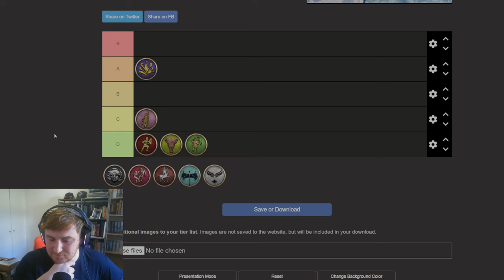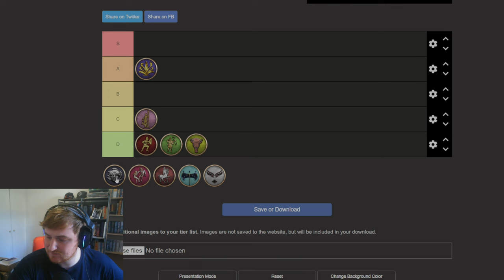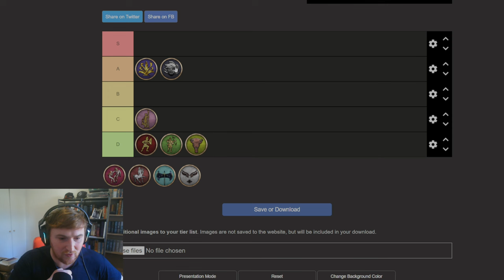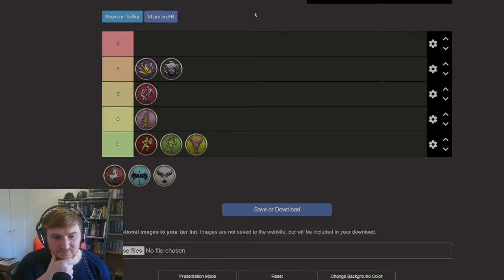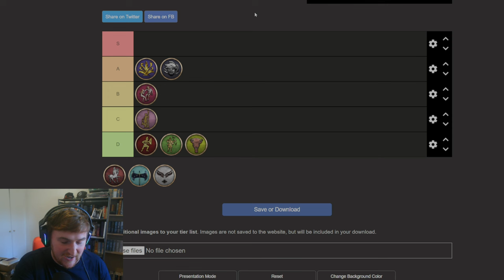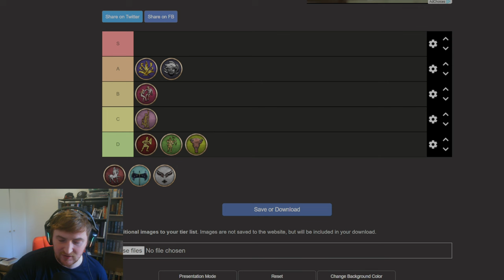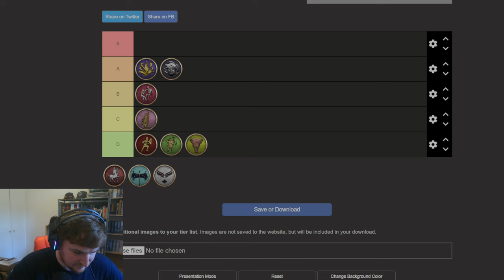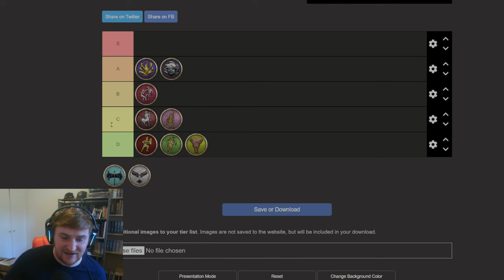Ranking ALL the THRACIAN FACTIONS of RTR Imperium Surrectum! ft. Ahowl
This is a complete ranking of the Thracian Factions from RTR Imperium Surrectum with the lead mod Ahowl11!

In this version you will find, among many other things:
- 100+ newly remastered units for Greek, Hellenistic and Tracian factions.
- 4 Turns per year with increased recruitment and building time + season traits.
- 64 reforms along with an Egyptian revolt mechanic, as well as 15 other emerging factions.

00:00 In today's video
00:40 How we will rank them?
1:15 The Thracians
1:30 The Asti
4:00 The Bessi
8:55 The Denthelatae
12:50 Kabyle
17:05 Maedi
20:15 Paionia
27:45 Triballi
33:55 Bithynia
42:20 Odryssians
47:30 Cultural Generic
48:20 How we actually ranked them?
55:00 Subscribe, Like and Comment!

Modern Features
ROME REMASTERED includes a host of modern features and improvements to existing mechanics. The in-game camera has been enhanced, including map rotation and wider zoom level in Campaign mode. Heat maps and new icon overlays have been added for gameplay mechanics such as diplomacy and security. In Battle, the new tactical map, unit displays and range markers give you greater command over